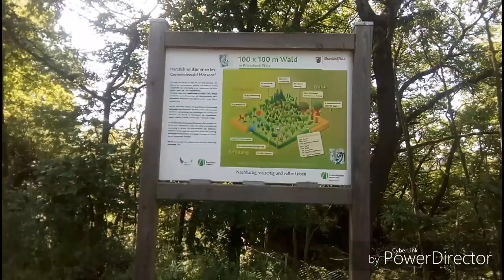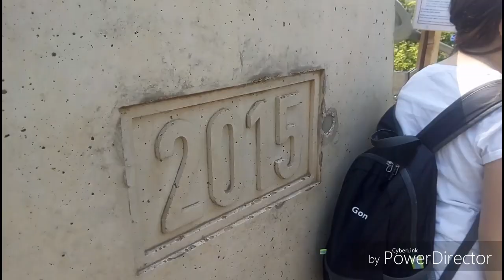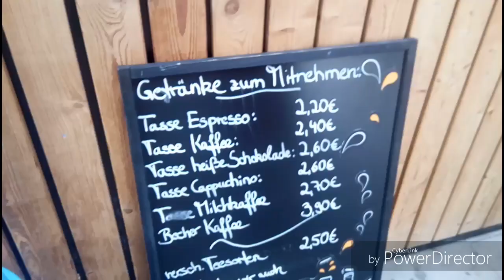Geierlay Suspension Bridge Morsdorf, Germany: Longest suspension bridge in Germany!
We had a fun filled day of adventure with 4 kids and 2 dogs. Crossing the bridge was free, but the excitement and scenery was priceless.